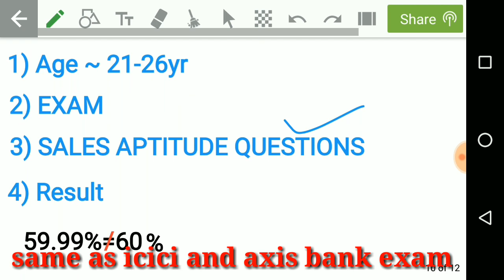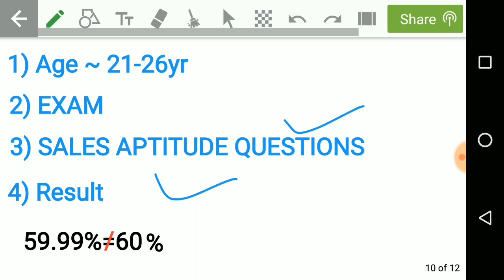HDFC BANK FUTURE BANKERS PROGRAM DOUBT 2019